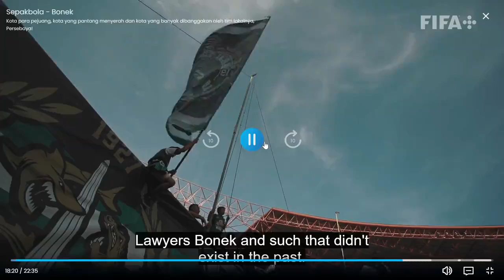B O N E K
film pendek dari FIFA tentang BONEK suporter PERSEBAYA